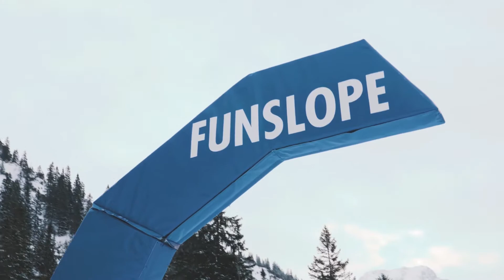Funslope Ehrwald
Wer Abwechslung von der normalen Piste sucht, wird auf der Tiroler Seite der Zugspitze fündig: Auf der Ehrwalder Alm stehen nämlich Steilkurven, Wellen und jede Menge Fun-Elemente für Groß und Klein bereit.